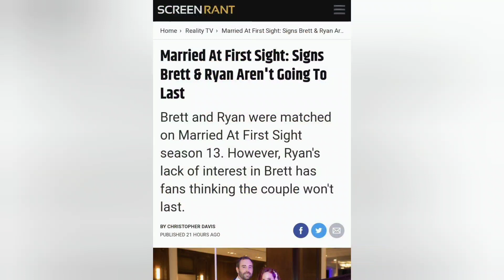Married at first sight Season 13 Episode 7 | Home, Not Alone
Okay... I know it's a long one but each couple has 10 minutes per segment so we can really dive into it. I had a great time talking about it. I would love your perspective on this episode! Drop your comments down below lets discuss